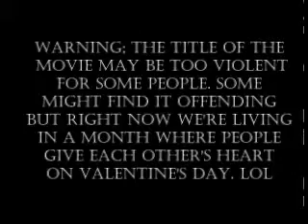Valentine Horror Movie Part 1/5